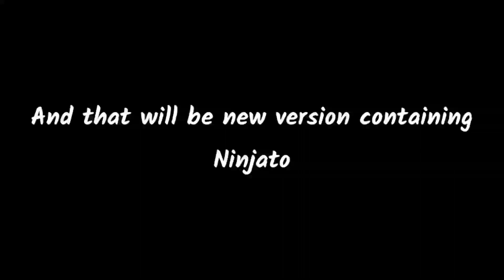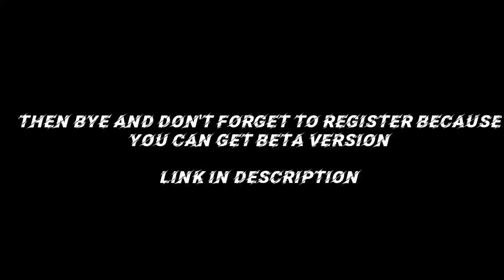Shadow fight 3 beta registration for testing Ninjato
Shadow fight 3 beta registration